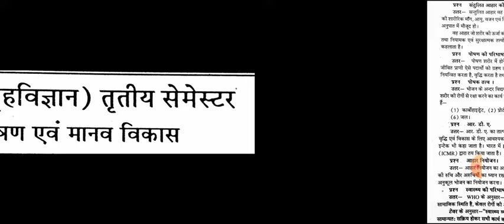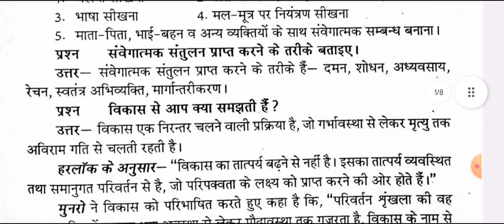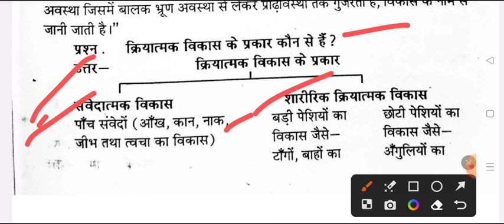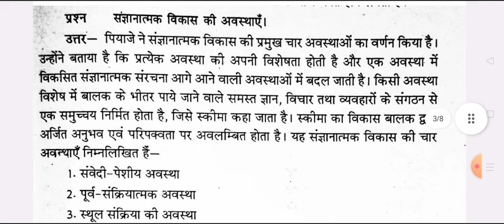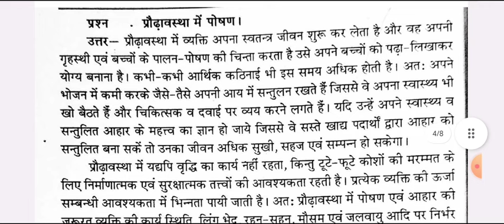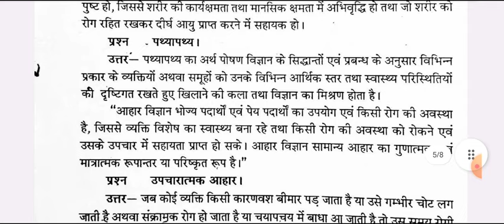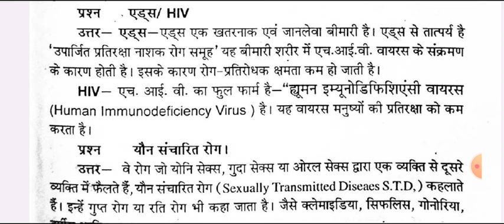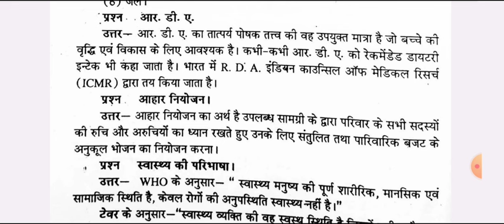Home Science BA 3rd Semester 2023-24 | BA 2nd Year 3rd Sem. Home Science question paper गृह विज्ञान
ba 3rd semester home science model paper 2024 bundelkhand university
ba 3rd semester grah vigyan imp. question 2024 jhansi university
 kashi vidyapith university home science paper ba 3rd sem
b.a third year 3rd semester grah vigyan question answers 2023
education paper for ba 3rd semester 2023-24
ba 2nd year grah vigyan question 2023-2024 bundelkhand university
ba 2nd year home science very important question 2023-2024
ba 3rd semester grah vigyan very important question answers 2024
ba 3rd semsterhome science exam 2024 ballia university
home science question answers ba 3rd semester 2024 jncu
home science important question answers ba 2nd year 3rd semester 2024
ba 3rd semester home science 2024 important question jncu
BA 3rd semester grah vigyan model paper 2024 jhansi university
b.a 3rd semester home science bundelkhand university jhansi
physical education ba 3rd semester physical education 2024

BA 3rd semester grah vigyan important question ballia university
ba 3rd semester home science model paper jan nayak university
home science ba 3rd semester question paper 2024
varanasi university home science ba 3rd semester 2024
ba 2nd year 3rd semester home science ballia university
ballia university ba 1st semester phome science
BA 3rd semester shiksha shastra important question 2023-24
BA third semester home science model paper
B.A 3rd semester home science exam home science
BA 3rd semester home sciencenotes 2024
BA third semester home science question answer pdf jncu
BA 3rd semester home science model paper 2024 jhansi university
ba third semester shiksha important question 2024
BA 3rd semester education question answer 2024 bundelkhand university
ba third semester shiksha shastra question paper jhansi university

ba 3rd semester education question notes 2024